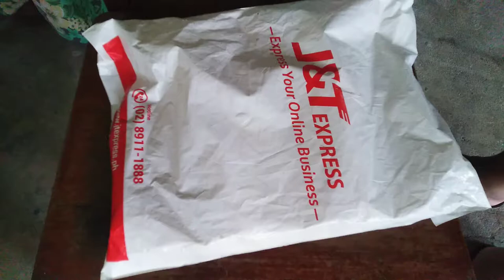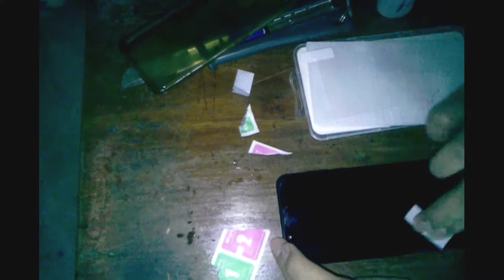HN2L Screen Protector Unboxing and Installation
Patreons:
Wendell Palecpec